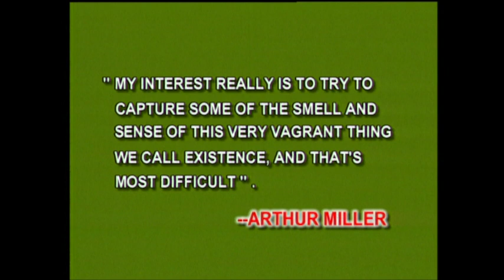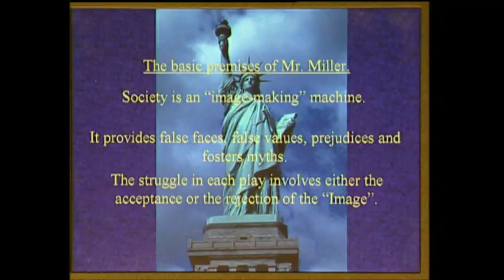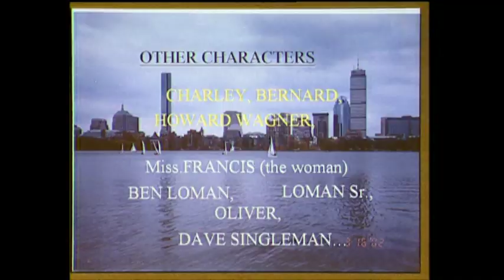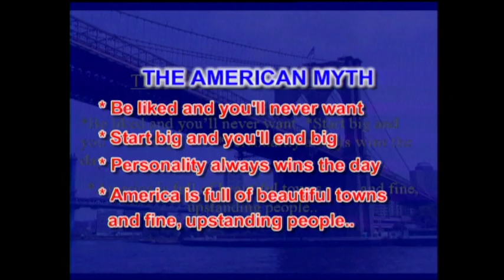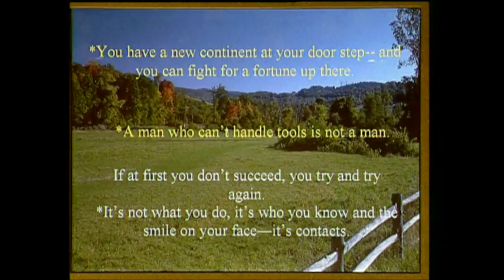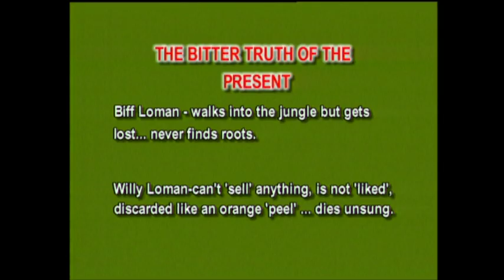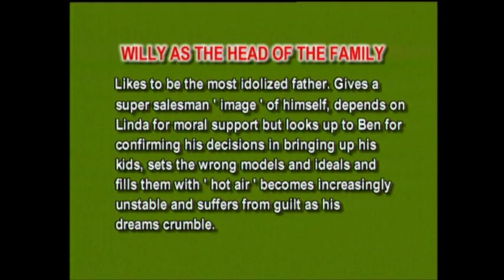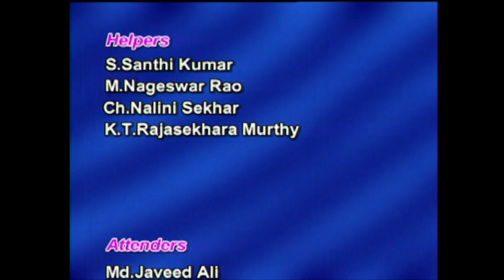BRAOU M.A 1st Year English : American Literature :- Death of a Salesman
BRAOU M.A 1st Year English : American Literature :- Death of a Salesman,   Recorded on 04/08/2018

Year-
Semester-
Subject-
Title-
Expert-
Course Code-
Block No-
Course Name-
Unit No-
Unit Name-